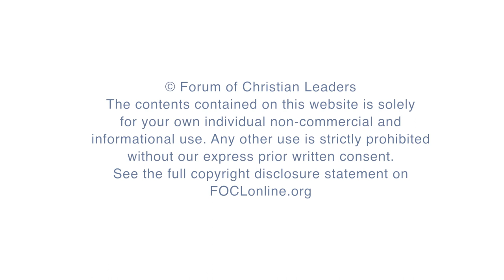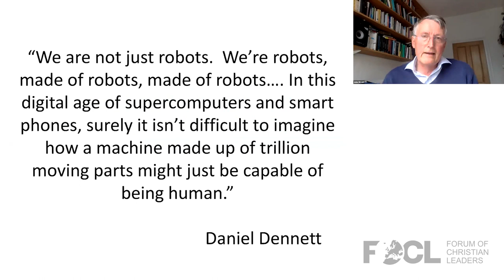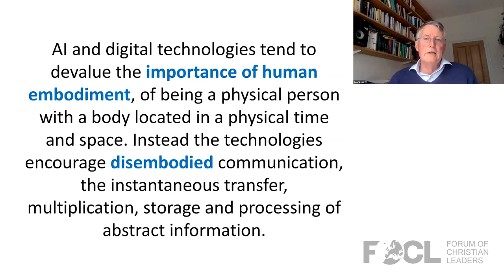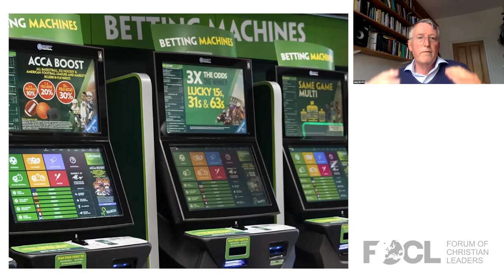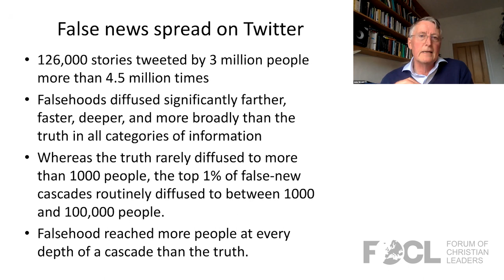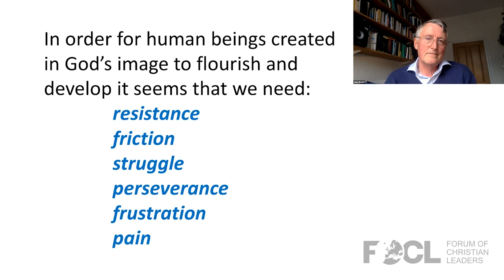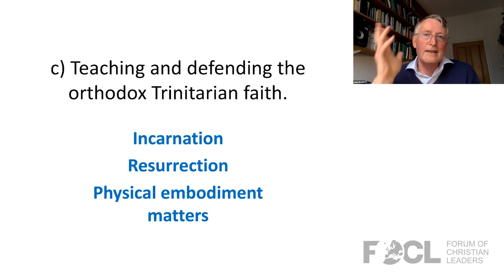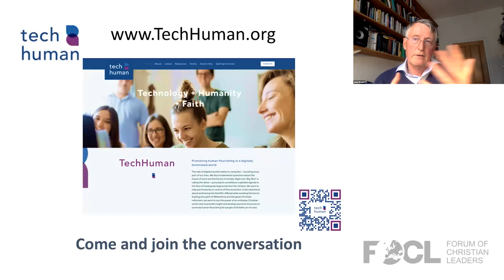Artificial Intelligence, Digital Technology, and Human Dignity - John Wyatt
How are rapid advances in technology changing our understanding of what it means to be human? How can we defend the essential dignity and rights of human beings in a world of invasive digital surveillance, disinformation, and covert manipulation?

John Wyatt is professor emeritus of Neonatal Paediatrics, Ethics, and Perinatology at University College London and a senior researcher at the Faraday Institute, Cambridge. His background is as a clinician and researcher in applied neuroscience. He has a long-standing interest in the ethical and social implications of advances in biomedical and information technology. He co-led a multidisciplinary research project into the social, ethical, and philosophical implications of advances in artificial intelligence and robotics technology, based at the Faraday Institute, Cambridge. His book Matters of Life and Death: Human Dilemmas in the Light of the Christian Faith has been translated into more than 10 languages.

21POLI32